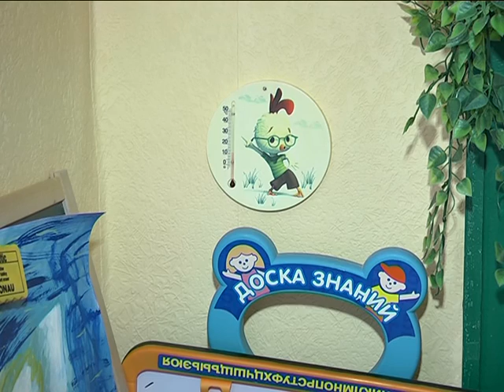Детский сад санаторного типа в Днепре не работает из-за холода